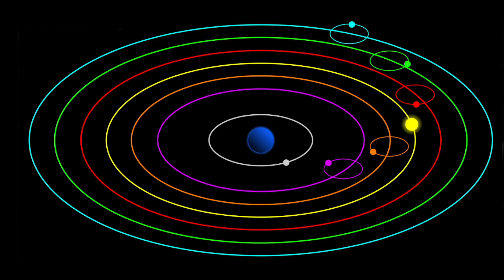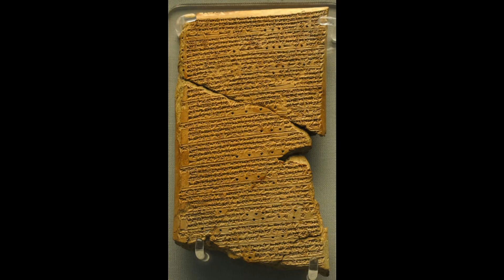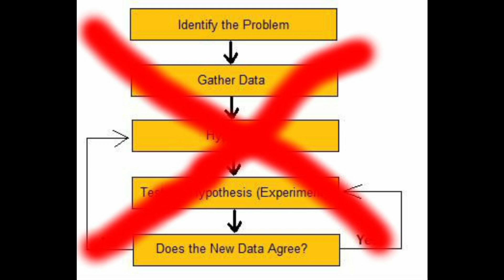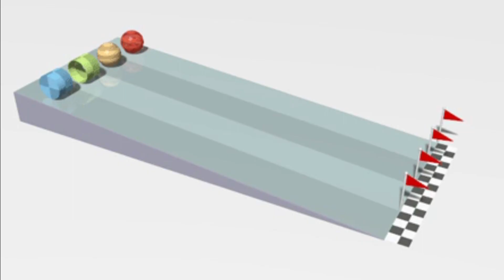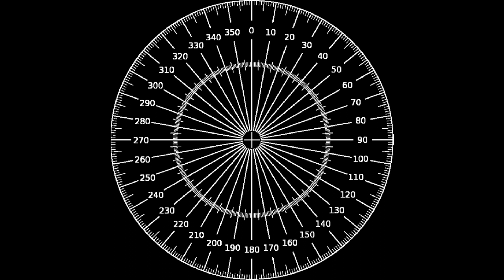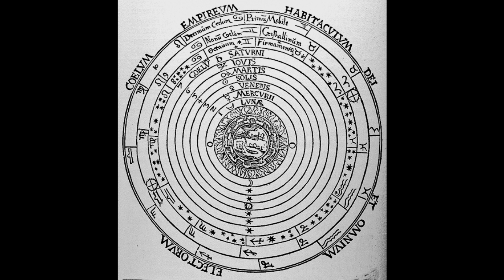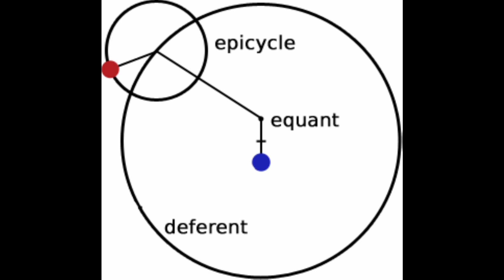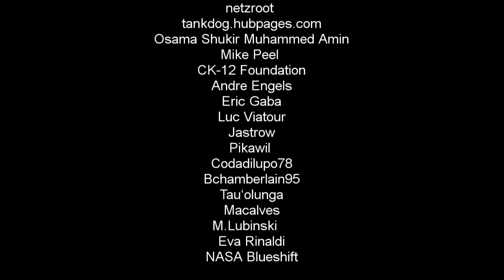The Wanderers: A Planetary Prologue [reupload]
Where did the odd word "planet" come from? And what was it originally meant to define? Here we look at how the planets were discovered.

[A reupload of an earlier video to correct an error]